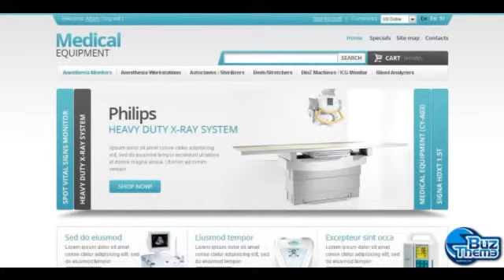Download Medical Instruments and Equipment PrestaShop The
PrestaShop Engine:
 1.4.7.x

PrestaShop Compatibility:
 1.4.7.x